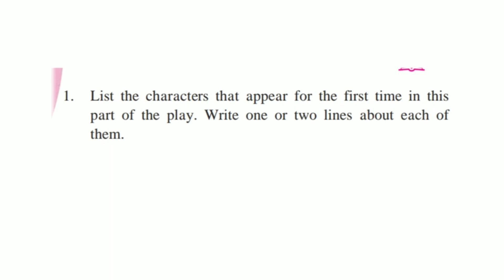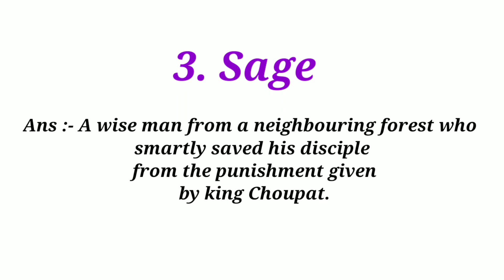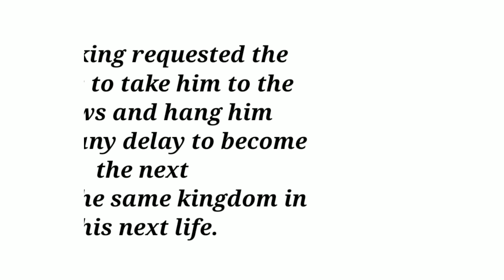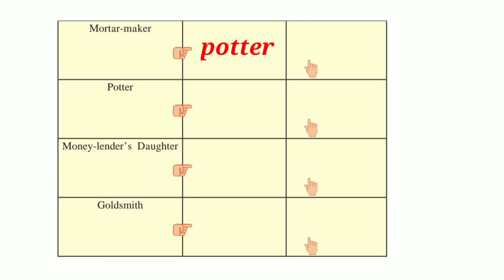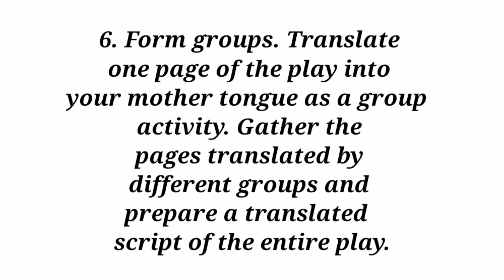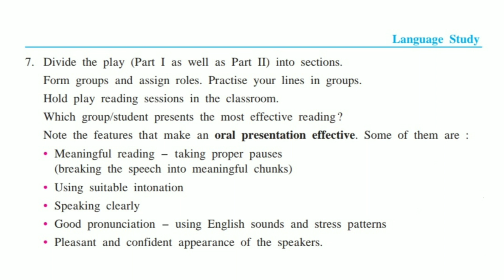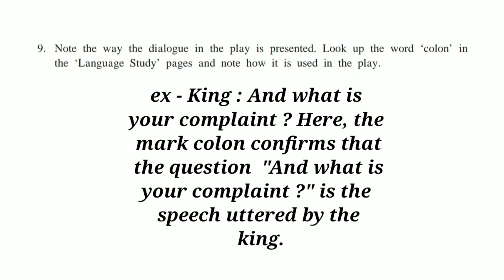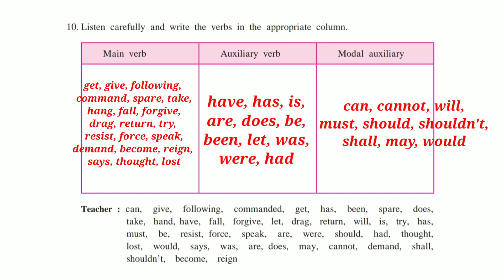2.5 A Play Part 2 English Workshop 9th std English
9th standard
Subject English
2.5 A Play Part 2 English Workshop question and answer.

विषय English
2.5 A Play Part 2
या धड्याखालील असलेल्या
English Workshop
मधील प्रश्नांची उत्तरे.